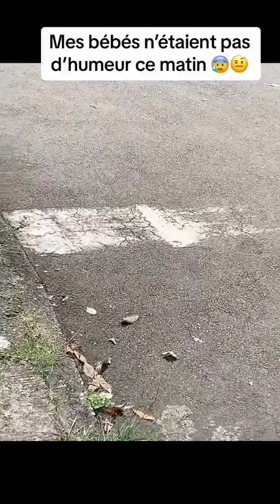You are the best MAMA AFRICA